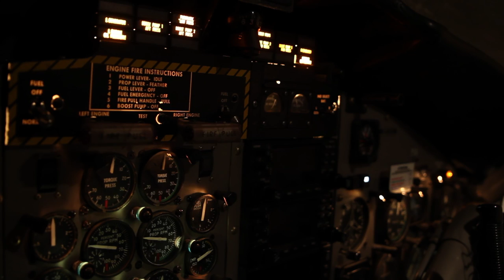Flying a Twin Otter in Inuvik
A look into my day and time spent flying in Inuvik in a Twin Otter.